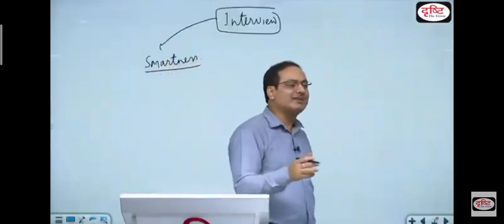vikash divakirti sir explain interview funny drishti ias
this not official channel of drishti ias ,this video is made only educational purpose

drishti new batch
eah mere bahu ban sakti hain kya😁😁😁